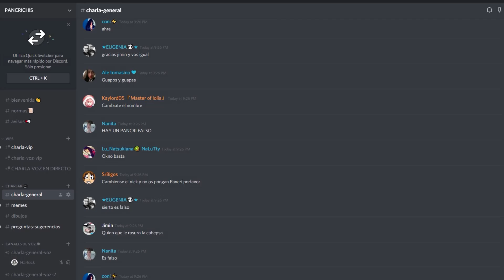MIS AMIGOS DE PLASTILINA TROLL SE CONVIERTEN EN .EXE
Videos para niños infantil divertido